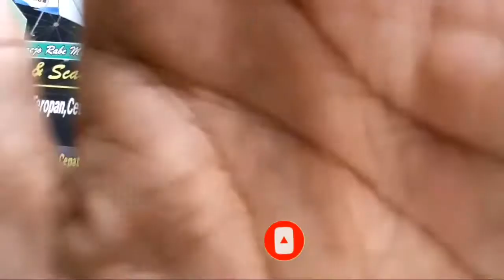Bajigur strek banyak hari ini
Mancing strek Banyak
Mancing di lokasi wonorejo kramat atau kerto jeruk
Bersama
Fadol
Robi
Bajigur
Dan Latansa tidak hadir sibuk gaesss
Tetap semangat
Joss gandoss